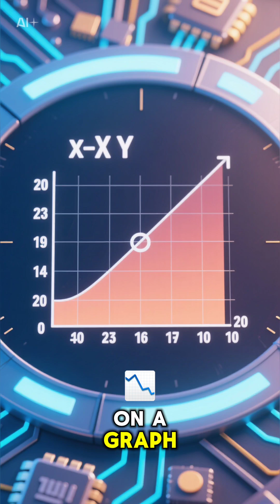🔢 Why Zero Is Both Nothing and Everything | Mind-Blowing Math Facts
Zero — it seems like nothing, but it’s everything! 🌌
In this video, we explore how 0 changed mathematics, science, and our understanding of the universe. From ancient civilizations to modern technology, zero shows us the power of “nothing.”

Discover why zero represents emptiness, infinity, and balance all at once. Perfect for curious minds who love math, logic, and the mysteries of numbers!